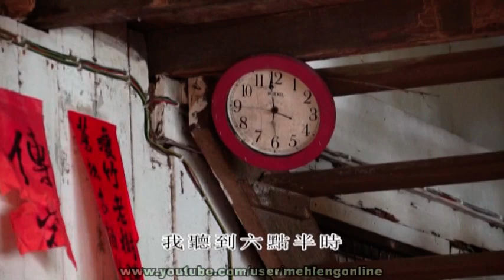♬廖文凯 (小王雷) - 麗的呼聲♬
♬丽的呼声福建金曲♬

歌曲建制：洪小凌老师 / Charlie老师
出品人：Steven Junior

歌曲：丽的呼声
主唱：廖文凯 (小王雷)